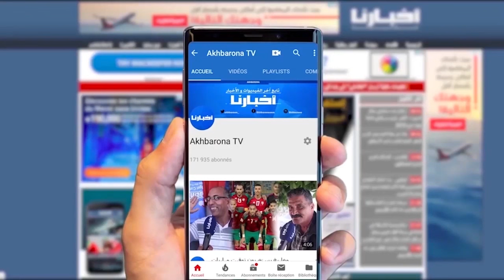سعيدة شرف: أنا لي وصلت الأغنية الحسانية إلى وسط المغرب ولا أهتم بما يقال عني